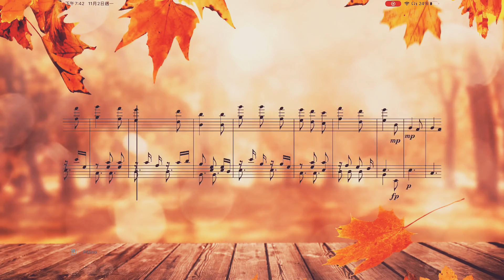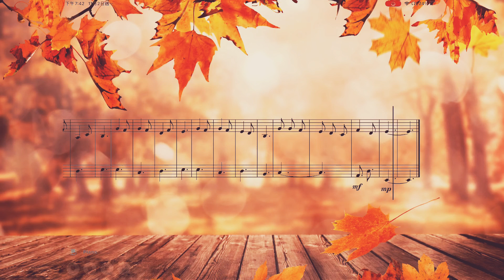[Music] Fall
Composer: ppowoe